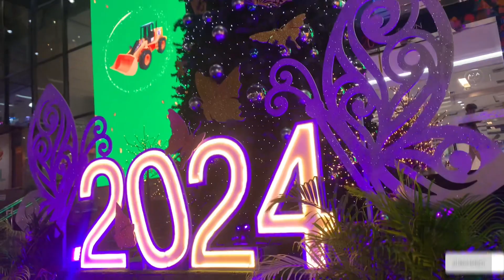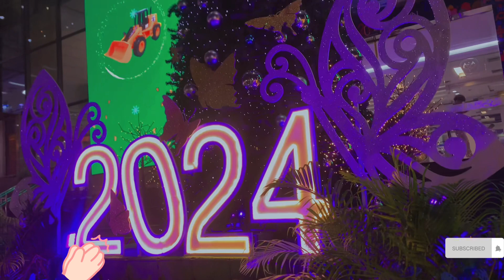So Beautiful decoration for christmas & New Year2024#enjoying water falls,tree colorful lighting.